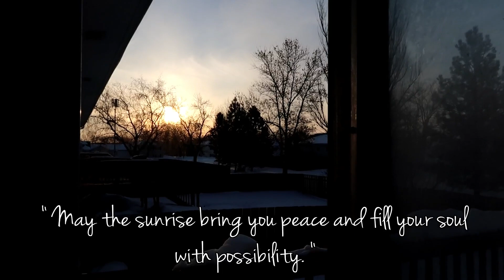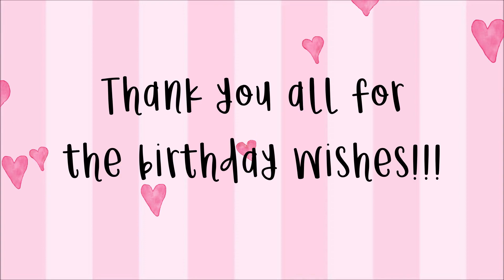Celebrating My 22nd Birthday!!!! | 2019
Heyyyyy loves! I haven't posted in a minute because I've been in the process of moving off base :( I know this video is wayyyy late, but here's how I celebrated my 22nd birthday!!! Thank you all sooo much for the bday wishes! ily and can't wait to get back on my regular posting schedule!!

 ** Watch in 720/ 1080 HD for the best quality!!! **

When I'm not on Youtube I'm probably here:
NEW Beauty Instagram: everydayglamwithelizabeth
Main Instagram: elizabeth_laurennn